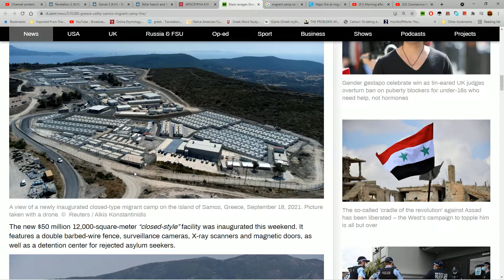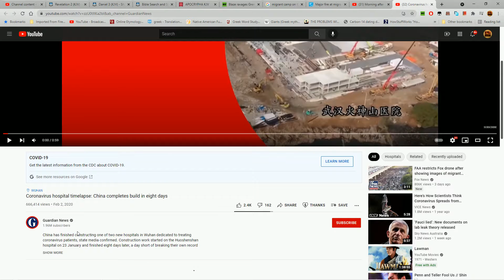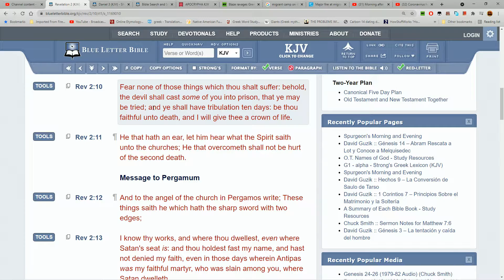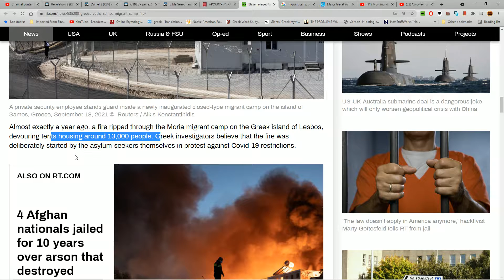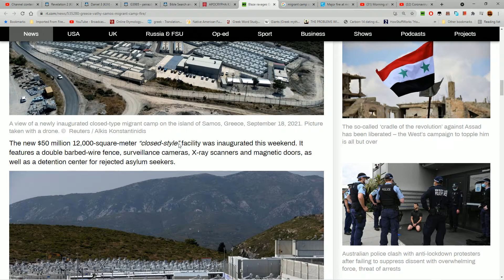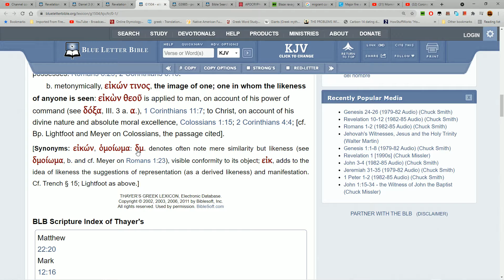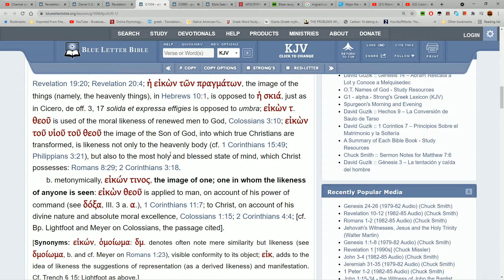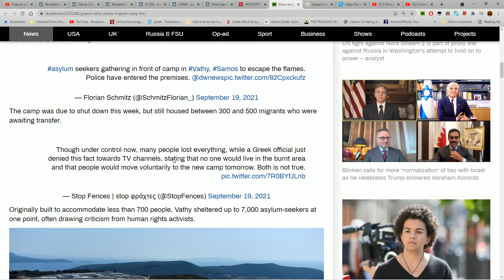VATHY MIGRANT CAMP ON THE GREEK ISLAND OF SAMOS